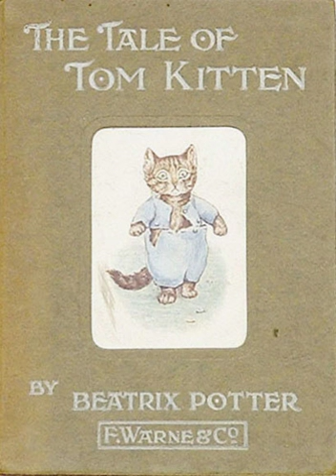Chapter 11: The Tale of Tom Kitten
Title: The Great Big Treasury of Beatrix Potter
Author: Beatrix Potter
Performer: LibriVox - Neils Clemenson